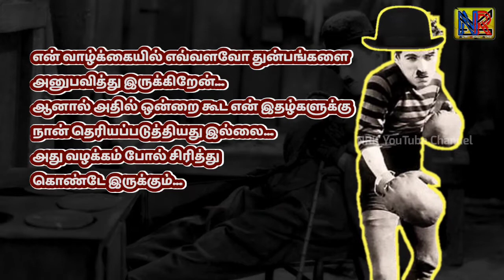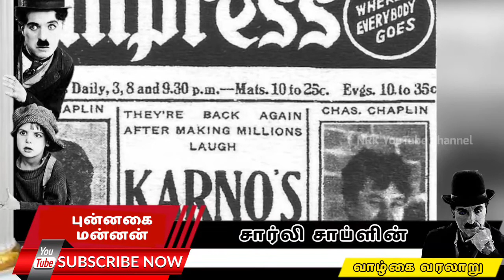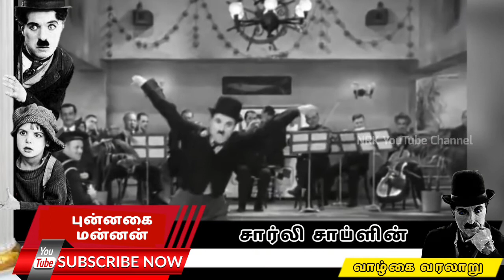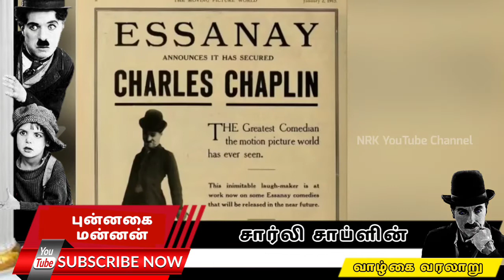The Life story of the😆Smile King-Charlie Chaplin| NRK |😆புன்னகை மன்னனின் கதை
சர் சார்லஸ் ஸ்பென்ஸர் சாப்ளின் (Sir Charles Spencer ... என்ற இயற்பெயர் கொண்ட சார்லி சாப்ளின், ... மேபெல்ஸ் பிஸி டே; மேபெல்ஸ் மேரிட் லைஃப் ...
நடிப்புக் காலம்‎: ‎1895–1976
இறப்பு‎: ‎25 திசம்பர் 1977 (அகவ...
இயற்பெயர்‎: ‎சார்ல்ஸ் ஸ்ப...